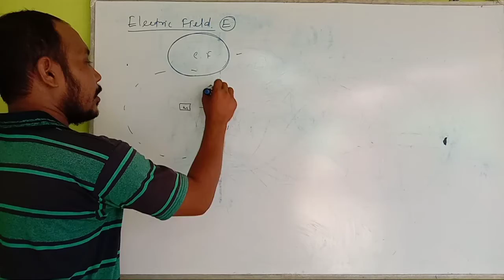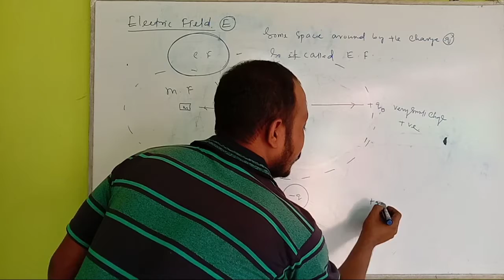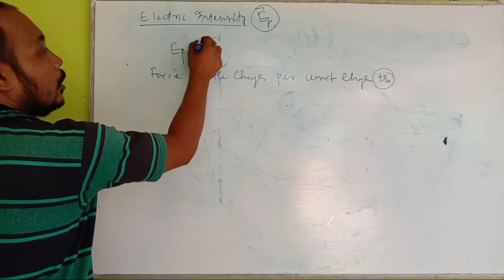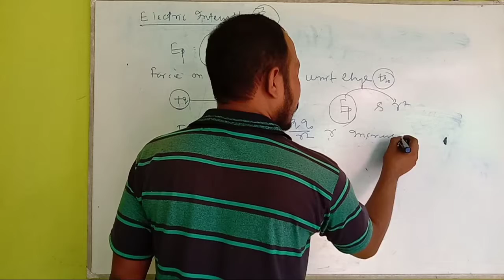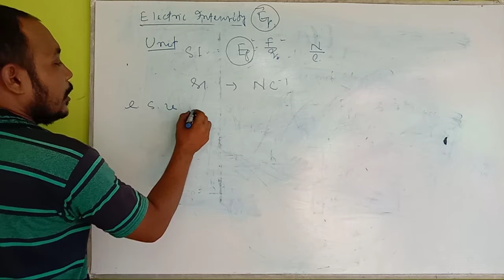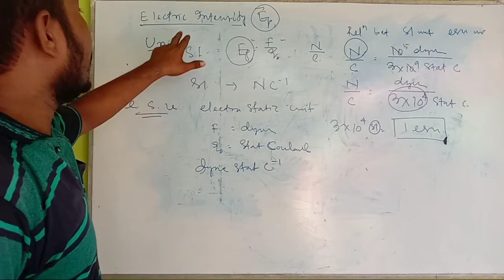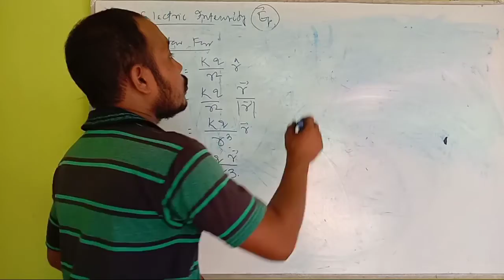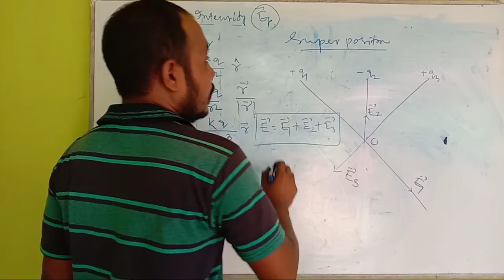Electric field , electrostatic class-e (physics by Santosh Kumar)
Physics by Santosh Kumar